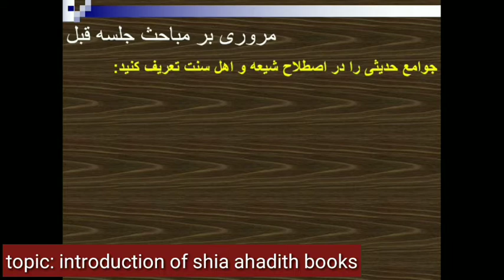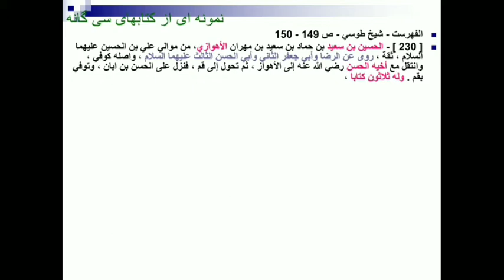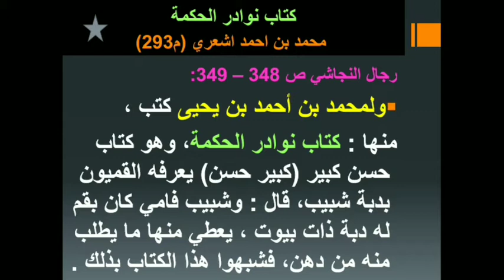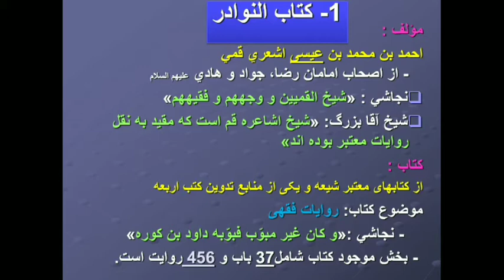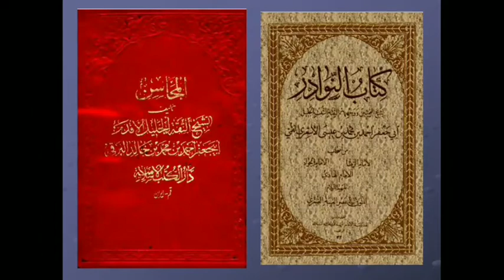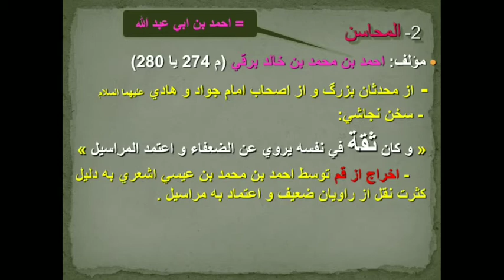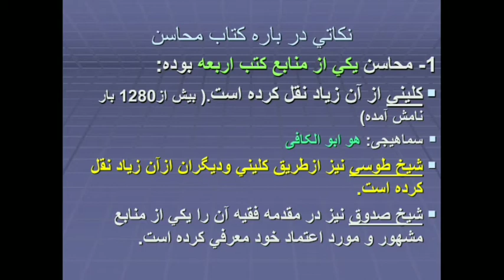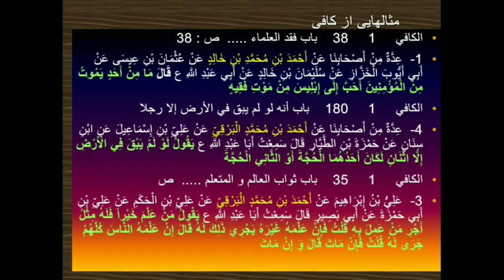Lecture 5 on introduction of shia ahadith books, nawadir, mahasin.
(Shia hadees ketabo ki pehchan).اصل، جامع، ۳۰ کتابیں، نوادر، محاسن۔